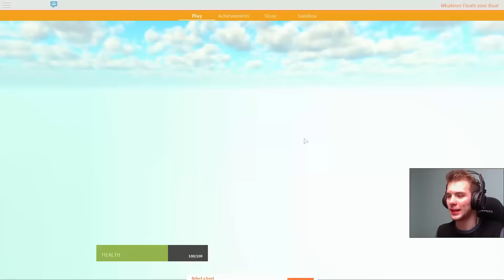NAJLEPSZY KACZY STATEK??? | Whatever-Floats-Your-Boat [2] | ROBLOX #91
Halo Halo! Oto jest 90 materiał z mojej serii Let's Play (PL), czyli Zagrajmy w Roblox.

🔴Mój ts3 : gamersnation.eu
🔵Mój Steam (No jakby ktoś chciał coś dać :P)

słuchawki których używam to: DS 502

Roblox – darmowa gra komputerowa z gatunku MMOG, wydana w 2006 roku przez amerykańskie studio Roblox Corporation. Jest to specyficzna gra, w której gracze samodzielnie kształtują rozgrywkę poprzez budowanie przedmiotów, miejsc akcji itp. Możliwe jest udostępnianie własnych tworów, zbudowanych z klocków przypominających klocki Lego. Do tworzenia i edytowania miejsc służy program o nazwie Roblox Studio. Pozwala on na tworzenie systemów interakcji klocków między sobą i graczami. Przedmioty używane w grze podlegają symulowanym prawom fizyki, zbliżonym do praw naturalnych.